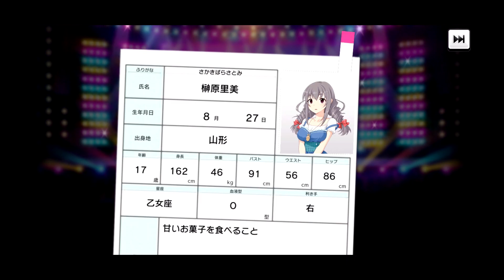【デレステガシャ】プライズガシャは神ガシャ！？？４月復刻ガシャ！